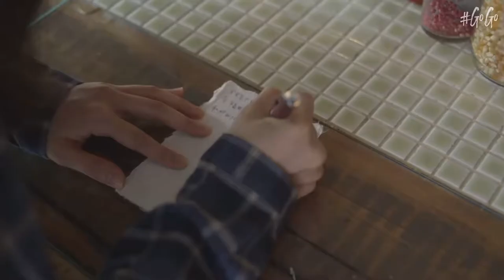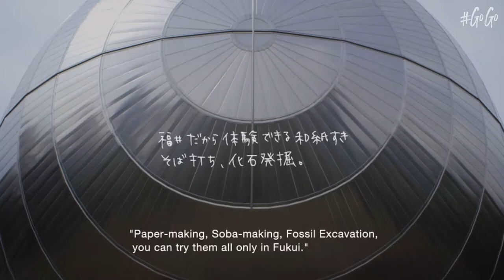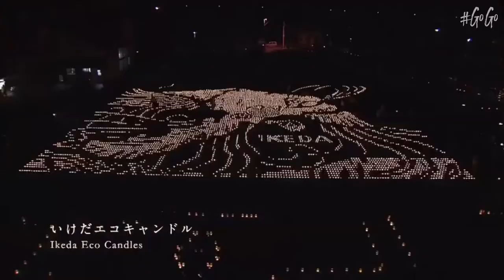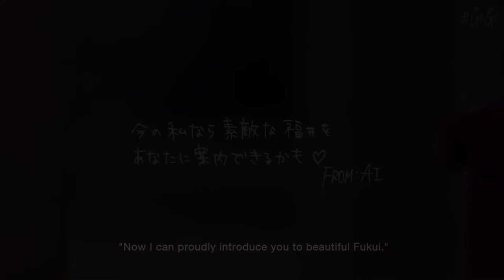The Ultimate Guide: Fukui | Japan【Breathtaking Scenery】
Fukui Prefecture, where the spirit "ZEN" is still alive, offers you a variety of experiences satisfying your soul and mind.
As you visit mountains, sea and lakes here, you will enjoy the richness of nature and its scenery changing its aspect from one season to another. You will also notice how closely Japanese ancient traditions and customs, such as Zen, Shintoism or spiritual cultures, and religiosity, are still related to the lifestyle of the local people, not to mention the traditional Japanese cuisine made with various land food (or bounty of the mountains) and seafood as well as the numerous traditional arts and crafts.
Why not make your stay in Japan unique through various experience programs to know our wonderful culture? You may also get to know the local people or other travelers to share a heartwarming exchange with!

PEJ Co.,Ltd
Japan Travel Agency